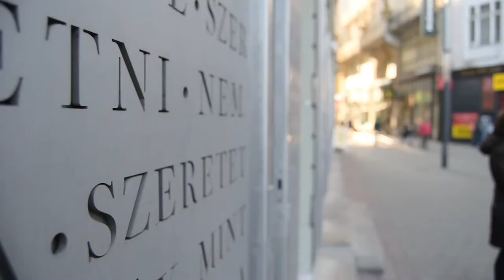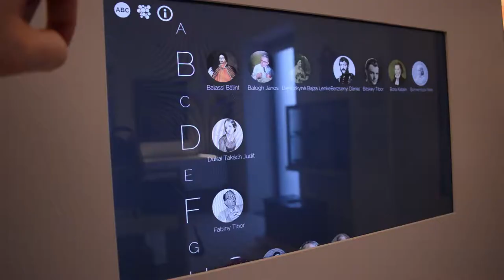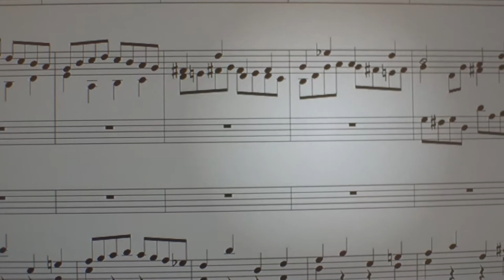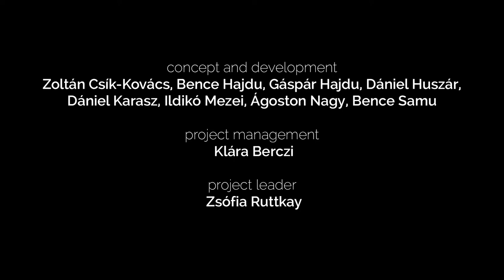Luther's Legacy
Fot the Luther’s Legacy permanent exhibition, six novel interactive installations were realized.
1. Martin Luther’s Testament
This central installation  shows the real-size copy of the pages of  Luther’s handwritten testament on a table lit from below by a projector. Visitors can place one of a set of  discs  into the circular hole cut into the glass surface protecting the testament recalling different topics, such as translations of the text, the personages in and the relevance of the testament. The system senses the visual signs of the discs and highlights the relevant information on the pages, meanwhile the additional images and text appear on a vertical display. Navigation happen by turning the disc.

2. Prepared Organ
 12 selected pieces of the Lutheran church music can be played on the prepared historic organ,. By pulling out the stop keys each piece can be experienced in 12 different insturmentation. More than 100 variations can be tried out altogether. It also visualizes the music and shows the actual position of the track.

3. Two Sides of a Coin
This multimedia application provides historical knowledge about the ever changing relationship between the church and the state , told by individual stories accompanied by animated illustrations in a colorful visual style. From the main timeline the user can choose one from the stories.

4. Book of friends
 The touchscreen digital installation, recalling the world of Facebook, represents the social network of illustrious past and contemporary Lutheran figures with filters and search option. We can get to know where they attended school, who their friends were, what their profession was and can read their favourite quotations and other interesting details. The database can be searched by profession, era, location or the alphabet.

5. Map of Congregations
 The interactive map shows how the Hungarian Lutheran congregations have been formed in space and time. By selecting a period on the timeline one can follow on the map the location, number of congregations and the borders of the dioceses at certain dates which are important to the church. Precise numbers are added, i.e. how many new congregations were formed or disappeared compared to the previous date.By zooming in, congregations can be browsed by name, in certain cases extra information and stories can be read.

6. Prepared Objects
In the cellar , used once as a shelter, stage design like museum setting recalls the siege of Budapest, the following trials and the escape and life of many children, by providing looping photos and videos hidden in objects - a can, a book and a picture frame. Authors: Csík-Kovács Zoltán, Nagy Ágoston, Hajdu Gáspár, Huszár Dániel, Karasz Dániel, Mezei Ildikó, Ruttkay Zsófia, Samu Bence.